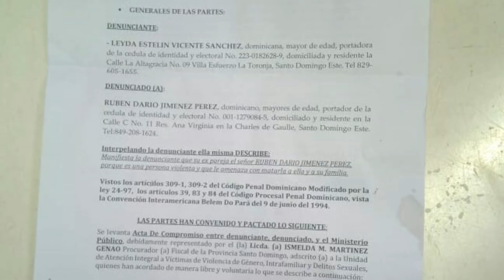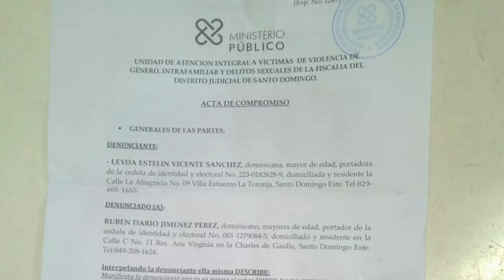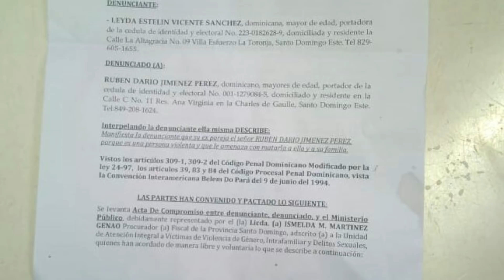SALE A LA LUZ ORDEN DE ALEJAMIENTO QUE LE VIERAN PUESTO AL HOMBRE QUE ACABÓ CON UNA FAMILIA